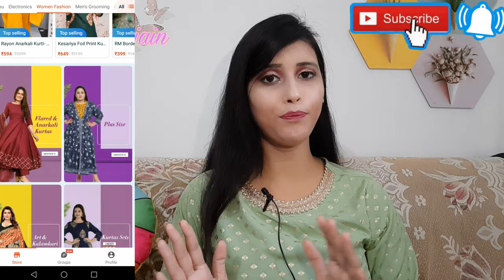Huge Designer Kurti Haul | Starting *500* | Huge Discount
Hello everyone ❤❤

Try bulbul app...you will surely love it..Don't worry about delivery...they have easy return and exchange policy❤❤❤